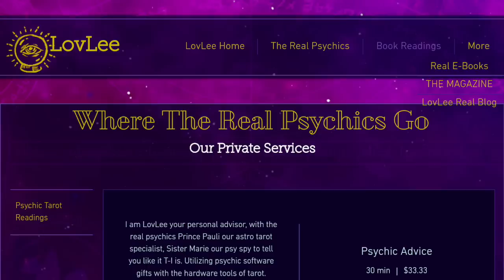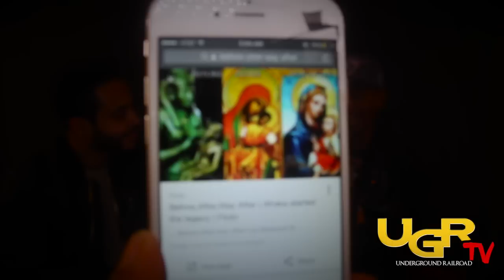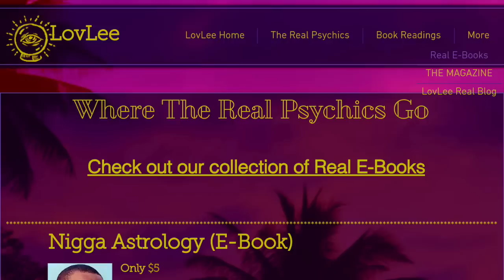Blue Pill- The Truth about the Jesus Christ Narrative and The Coming Messianic Force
Business Listing